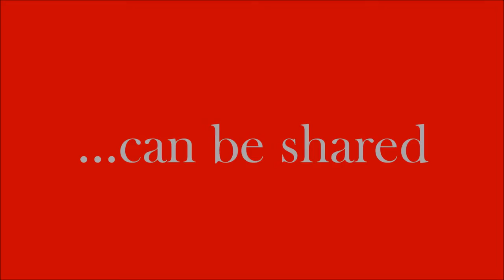WHY WSU? Lets Us Share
Video by Washington State University student Brittney LaFave. Britney is a first year student on WSU's Pullman campus, where she is studying zoology with intentions to pursue veterinary medicine. She is from the Vancouver, WA area.

"Like" this video to vote for it to be the People's Choice Award winner in the 2016 WHY WSU? Student Video Contest. Voting ends at 5PM on Friday, November 4, 2016. People's Choice winner receives $200!!